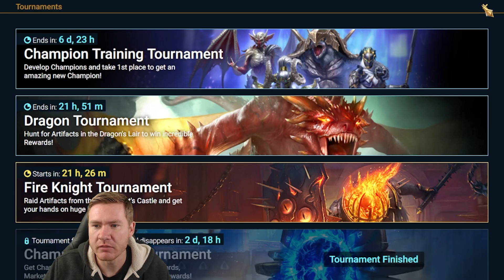No, Plarium. Bad Plarium. | Rare-ing 2 Go - EPISODE 31